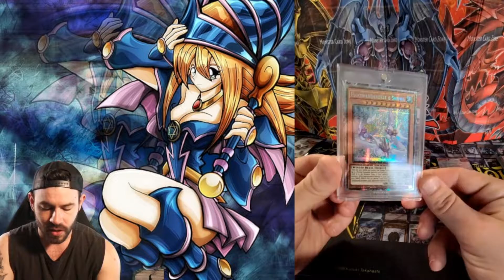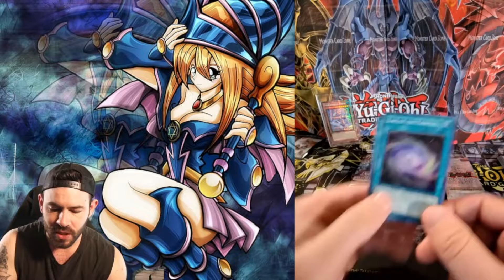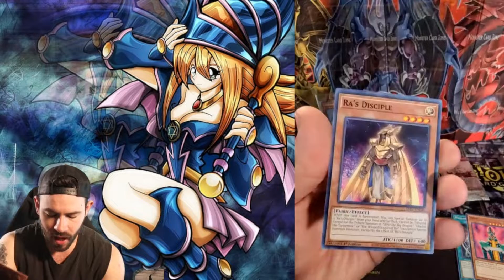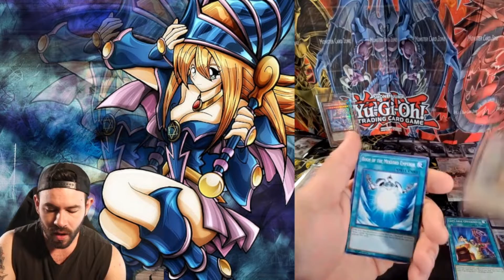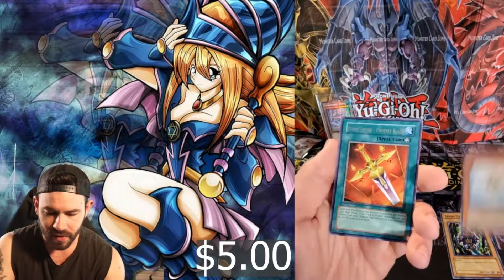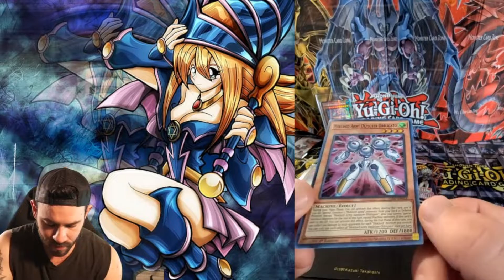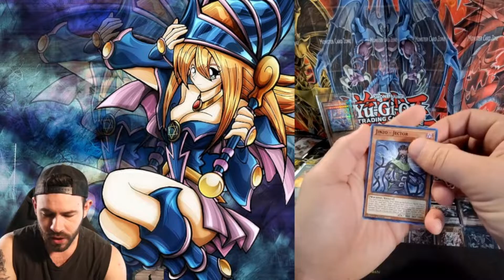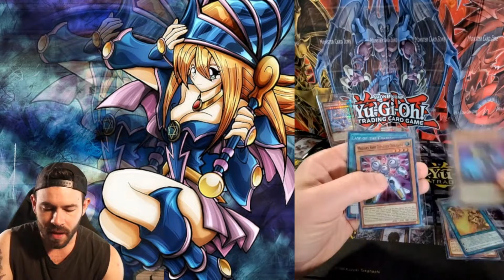Ra did me dirty (rage of ra opening)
Today we are opening up rage of ra and champion pack 4!